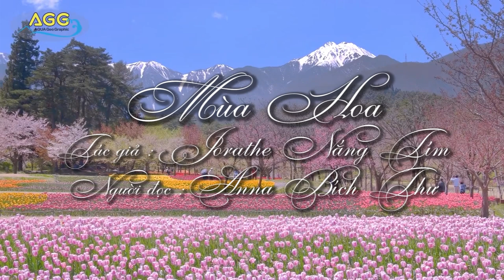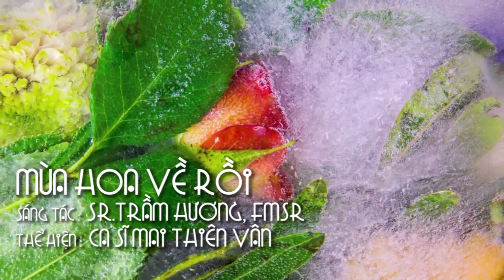MÙA HOA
CHUYÊN MỤC VỀ ĐỨC MẸ
Nội dung bài : MÙA HOA
Người đọc : ANNA BÍCH THƯ
Bài hát minh hoạ trong bài : MÙA HOA VỀ RỒI
Sáng tác : Sr.TRẦM HƯƠNG, FMDR
Thể hiện : Ca sĩ MAI THIÊN VÂN
📚 BẢN VĂN 🔗
🎬 Material used in this video